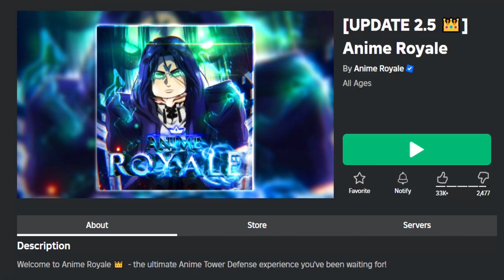✅4 NEW CODES✅18 WORKING CODES for 🔥 ANIME ROYALE 🔥 Update 2.5 🔥 Roblox 2024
🔥🔥ANIME ROYALE🔥🔥

CODES in this VIDEO:

RoyalePass – Freebies (NEW)
Titans – Freebies (NEW)
SorryForDelay!! – Freebies (NEW)
30KLikes – Freebies (NEW)
8KActiveTysm – Freebies
GetWellSoonVolo – Freebies
IAmAtomic! – 10 Halloween Capsules
HappyLateHalloween – Freebies
Shadow – Freebies
CheersToRellHawk – Freebies
25KLIKES – Freebies
30KFAVS – Freebies
THANKYOUFORWAITING – Freebies
Update2 – Freebies
SpookySeason – Freebies
SubToToadBoi – 100 Gems and 1 Rerolls
SubToMozKing – 100 Gems and 1 Rerolls
SubToVanilla – 100 Gems and 1 Rerolls